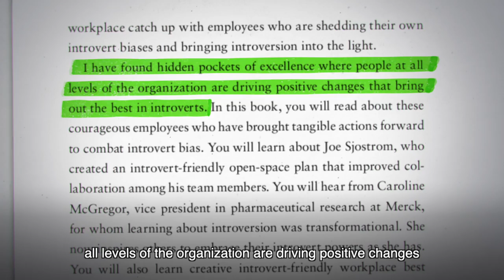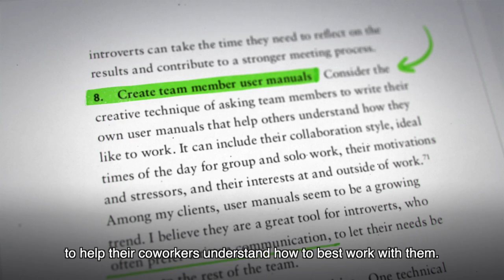Creating Introvert-Friendly Workplaces with Author Jennifer B. Kahnweiler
NEW VIDEO ALERT! Jennifer Kahnweiler Ph.D. CSP Author launched her newest book, “Creating Introvert-Friendly Workplaces: How to Unleash Everyone’s Talent and Performance” and we had the absolute pleasure of producing a video to help spread the word! Being an introvert myself, I continue to be blown away with the work Jennifer does championing for introverts and maximizing our strengths!

An Atlanta Business Video production with Megan Roberge